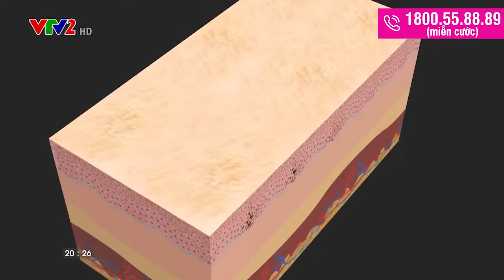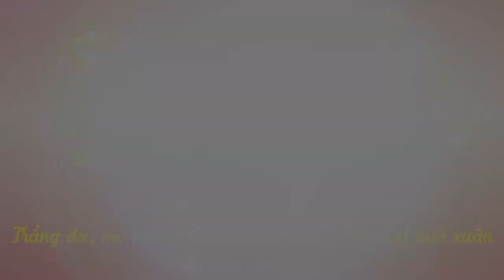Nám da, da khô nhăn ở Phụ nữ sau tuổi 30 - Nguyên nhân và giải pháp khắc phục | KX | SV 16102021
Nám da, da khô nhăn ở Phụ nữ sau tuổi 30 - Nguyên nhân và giải pháp khắc phục.

Sau tuổi 30, một trong dấu hiệu lão hóa rõ rệt nhất ở chị em phụ nữ chính là làn da bắt đầu khô nhăn, nám sạm.

Vì sao da chị em phụ nữ thường dễ dàng bị nám, bị khô nhăn khi bước vào tuổi 30?

Thạc sĩ Bác sĩ Trương Thị Minh Hương, Nguyên phó chủ nhiệm bộ môn Da liễu Đại học Y Dược Thái Nguyên sẽ chỉ ra nguyên nhân chính khiến da chị em phụ nữ dễ bị nám sạm, khô nhăn sau tuổi 30 và tư vấn cách khắc phục an toàn, hiệu quả.